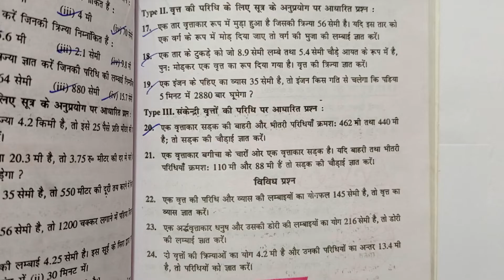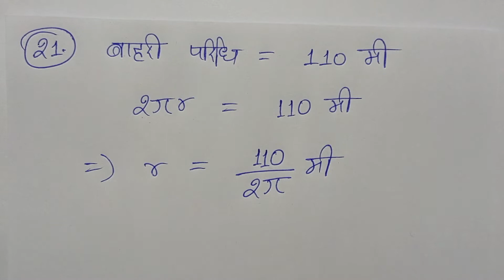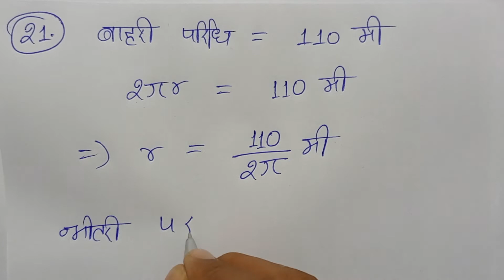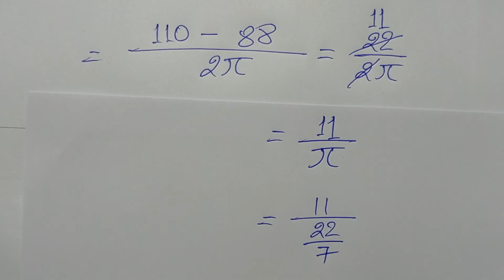Class -7, MATH, SARAL GANIT, Dr. K.C. SINHA, BIHAR BOARD, Mensuration, Ex- 12E, Q.- 21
Playlist link -